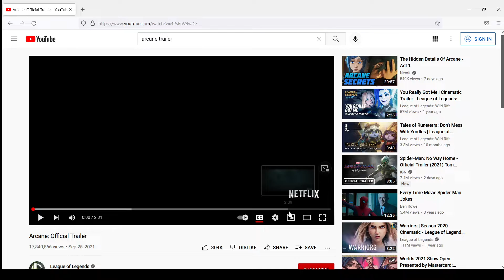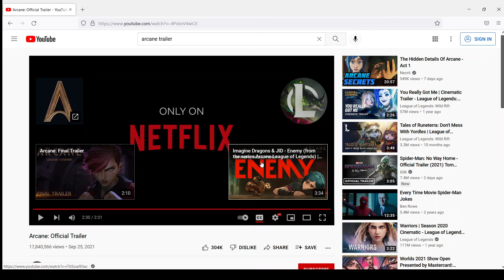Arcane: Official Trailer REACTION!!!